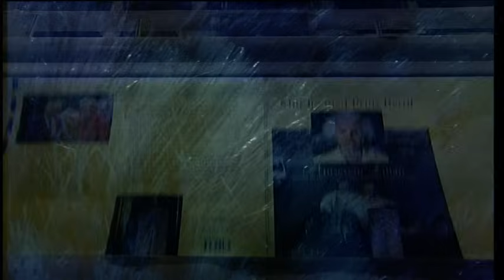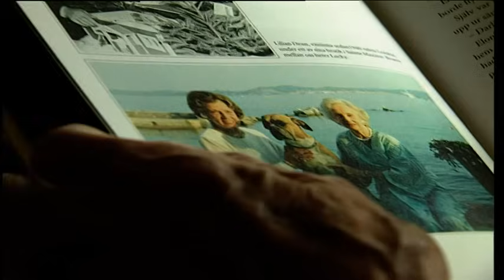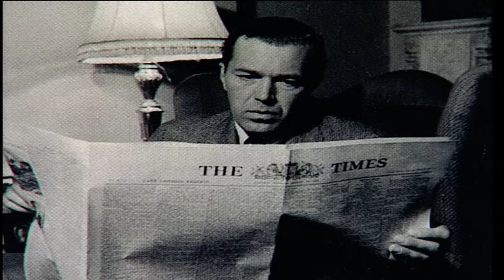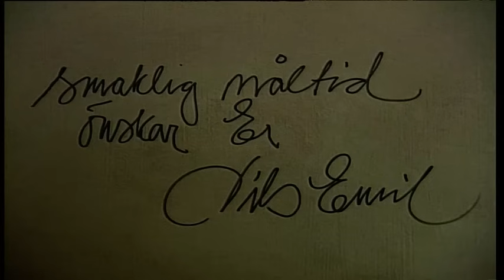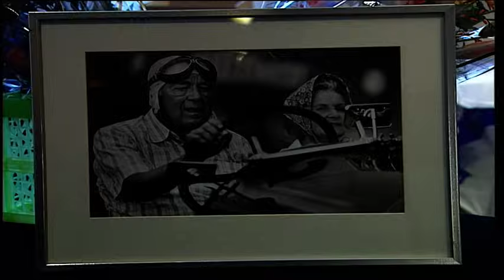Prinsessan Lilian 85 år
Foto: Sveriges Television

På följer du Kungafamiljen i sitt officiella uppdrag, återupplever historiska händelser, besöker de kungliga slotten och får en inblick i arbetet på hovet.  Kanalen uppdateras kontinuerligt.